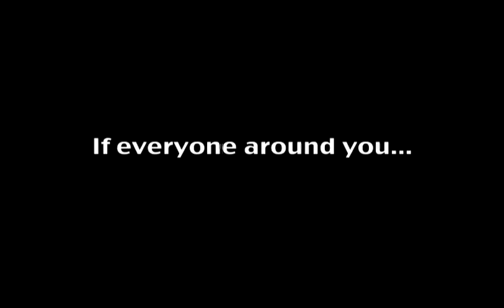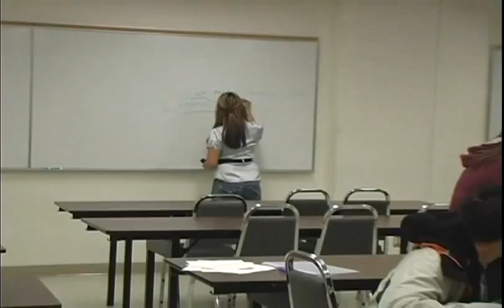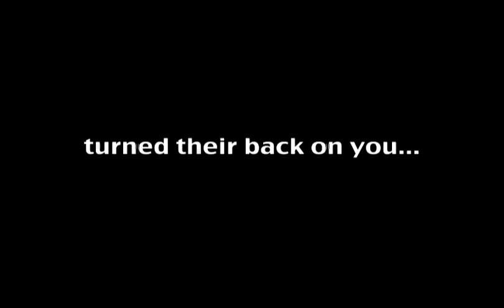Horror Film Trailer - School Video Assignment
A vid we did for our final video project at school!